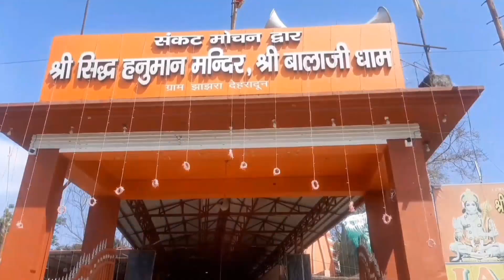🚩प्रसिद्ध Shri Veer Balaji Dham Uttrakhand 🕉️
🚩Shri Veer Balaji Dham Uttrakhand 🕉️ hanumanji # balajidhamselaqui vlog ‎@priyanshidunvlogs

🕉️INFORMATION ABOUT SHRI BALAJI DHAM JAJHRA UTTRAKHAND
🚩श्री बालाजी धाम या श्री सिद्ध हनुमान मंदिर राष्ट्रीय राजमार्ग 72, झाझरा, देहरादून, उत्तराखंड में स्थित है। इस मंदिर की स्थापना बाबा राम किशन दास बर्फानी ने वर्ष 1957 में झाझरा में की थी। श्री सिद्ध हनुमान मंदिर का प्रबंधन संरक्षक बाबा बलराम दास हठयोगी द्वारा किया जाता है। बालाजी हिंदू भगवान हनुमान का एक बहुत प्रसिद्ध नाम है। बालाजी का नाम उत्तर भारत में प्रसिद्ध है। बालाजी का अर्थ है बाल हनुमान या भगवान हनुमान का बचपन का रूप।🙏

🙏हनुमानजी का सिद्धपीठ होने के कारण, बहुत से लोग यहां दिव्य आशीर्वाद प्राप्त करने आते हैं।
बालाजी धाम, हनुमान मंदिर, देहरादून उत्तराखंड के देहरादून जिले में है।🙏

🥰बालाजी धाम, हनुमान मंदिर, देहरादून उत्तराखंड के गढ़वाल क्षेत्र में है।मंदिर हनुमान जी के सिद्ध पीठों में से एक है। यह मंदिर किसी व्यक्ति से काली बुराई को दूर करने और हनुमान जी की दिव्य कृपा पाने के लिए प्रसिद्ध है। वर्ष 2003 में पहली बार हनुमान जयंती पर एक विशाल समारोह का आयोजन किया गया था। उसके बाद से हर साल हनुमान जयंती पर मंदिर समिति द्वारा विशाल भंडारा (सामूहिक भोजन) और पूजा का आयोजन किया जाता है। 🚩🚩🚩🚩🚩🚩

Our channel is about {DAILY VLOG}.